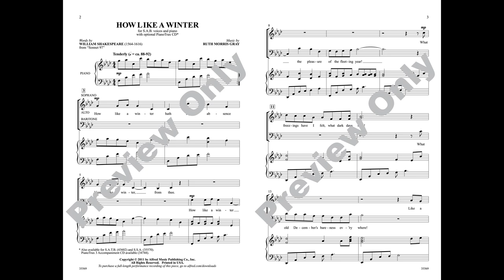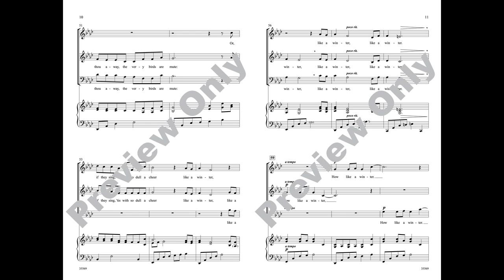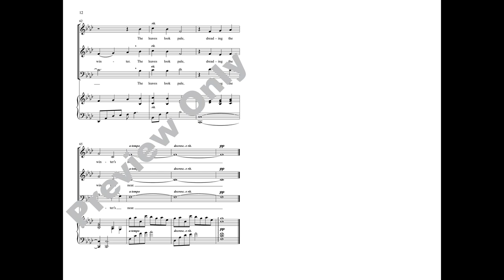How Like a Winter, by Ruth Morris Gray – Score & Sound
How Like a Winter
By Ruth Morris Gray
Item: 00-35569
Voicing: SAB
Series: Choral Designs
Also available: SATB, SSA, PianoTrax 3
The sorrowful text from Shakespeare's 97th sonnet is artfully set for choirs with mature musical taste. Sing the liquid phrases with a beautiful line and observe the tempo nuances in order to attain the most expressive performance. Sublime. Featured on PianoTrax 3 Accompaniment CD (00-34744).